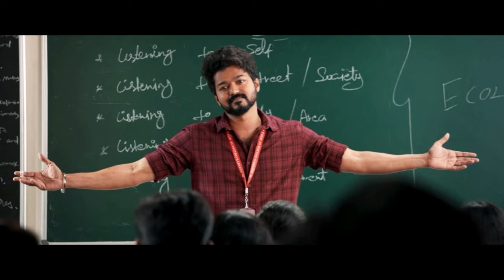THALAPATHY 65 TEAM READY TO START SONG SHOOT / SOUTH INDIAN TOP CHOREOGRAPHER JOINS IN T65